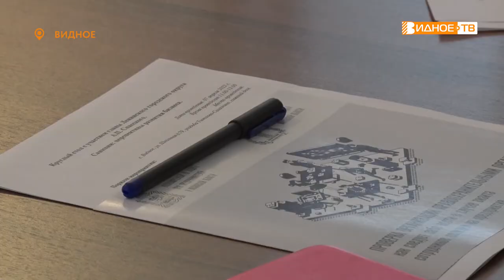ПЕРСПЕКТИВЫ РАЗВИТИЯ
Форум, объединивший предпринимателей из Ленинского округа, состоялся в главном доме усадьбы “Тимохово-Салазкино”. Он прошёл в формате круглого стола и получил название «Санкции: Перспективы развития бизнеса». На мероприятии побывала наша съёмочная группа.